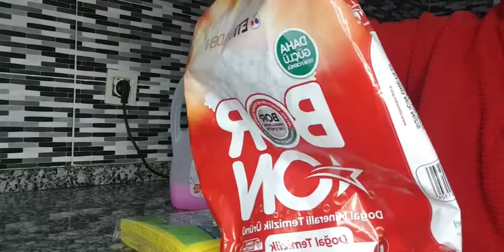مواد التنظيف من بيم الرائعة الا متحتاري في الاختيار تستحق المشاهدة تشوفو وحكمو/Harika Bim'den temizl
كل ما أريده هو أن تعجبك وتشارك وتعلق مرة واحدة. لا أرى هذا كثيرًا بالنسبة لي.
kl ma 'uriduh hu 'an tuejibk watusharik watuealiq maratan wahda. la 'araa hdha kthyrana balnsbt li.